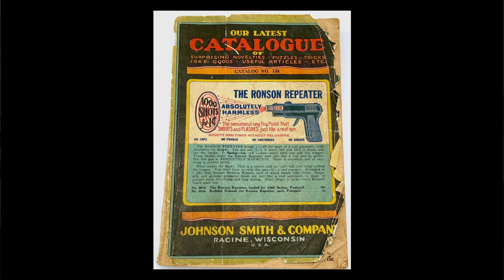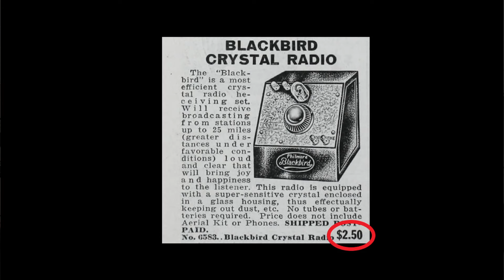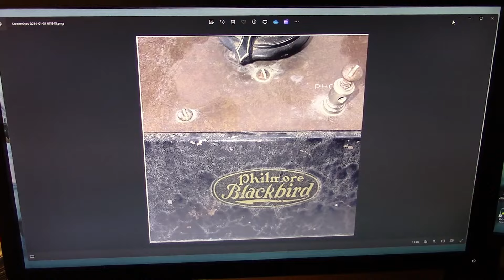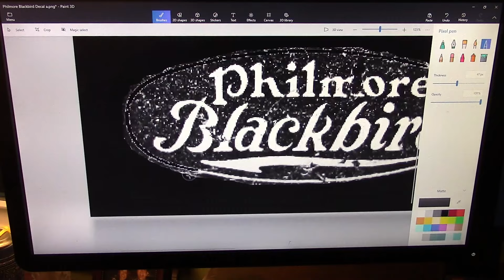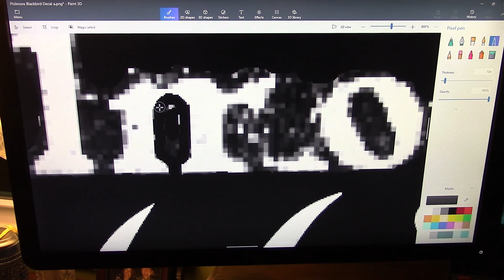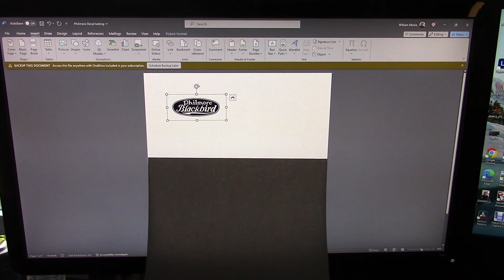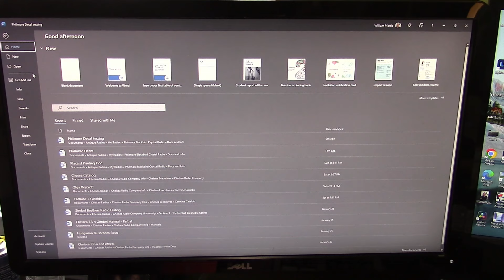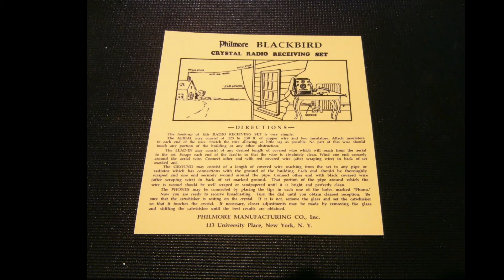1936 Philmore Blackbird Crystal Radio Restoration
The Crystal Radio was the dream of many young kids in the mid 20th century, but they date back to before the 1920's and were surprisingly well suited for the radio transmissions of that era.  Their prices definitely made radio reception a reality for adults and kids alike. While Tubes won out due to audio volume and selectivity, Crystal Radios are still very functional as an AM receiver.  We delve into some of the history of this Philmore model, and we will hook up this Crystal Radio model to an antenna and headphones to hear it function.  The restoration projects were multi-fold.  We try to replicate the Crystalline front panel with limited success.  We will go through the creation of a decal for the front, a placard for the bottom, and will go through the wrinkle paint process associated with this model.

NOTE:  Schematic in the video is incorrect.  The corrected schematic can be found here, along with the Placard image file and the decal image file.